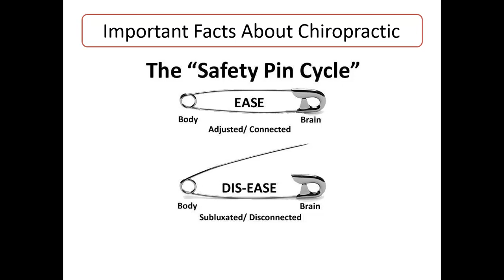The Safety Pin Cycle in Holly Springs - Dr. Jason Day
The Safety Pin Cycle is a simple way to understand how chiropractic improves your health in Holly Springs. Call Dr. Day at Trinity Life Center today to find new ways to improve your health.